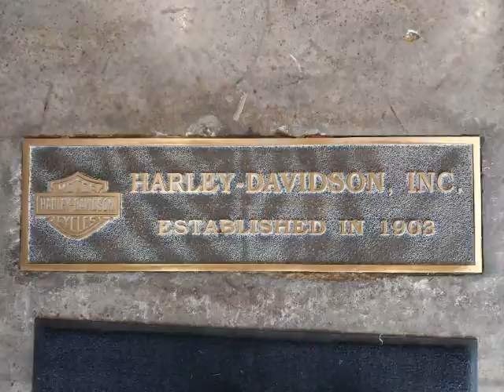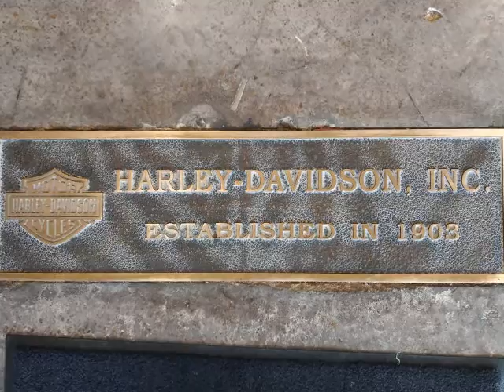Harley Davidson, Paris Tx, "Cruise In" this Friday, 6pm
Announcing the Cruise In, Paris Tx, at Harley Davidson.  This Friday, 6pm-9pm.